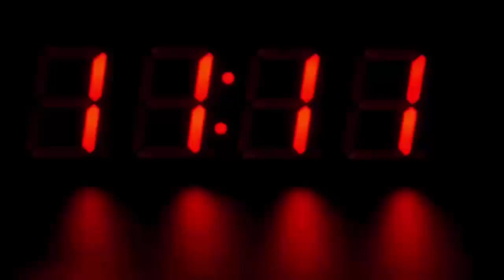कबूतर को उठाकर थाने ले गए पुलिसवाले, वजह होश उड़ा देगी आपके भी, देखके हैरान रह जायेंगे आप भी...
In fact, a suspected pigeon has been caught in Punjab and the police have also registered an FIR against it. This pigeon was caught when it was found in suspicious circumstances near the International Border Line of India. According to the information received in this case, a constable was on his duty near BOP Roranwala when a pigeon came near him. In such a situation, when the constable looked at him carefully, a piece of paper was tied around his feet. At the same time, after catching the pigeon, the constable informed the incident to Post Commander Ompal Singh.

During the subsequent investigation, when the paper tied to the pigeon's feet was opened and seen, a suspicious number was found written in it. After the pigeon was caught, the Punjab Police registered an FIR against him. According to the information received, the pigeon is of black and white color and the place where the pigeon was caught is 500 meters away from the border with Pakistan. Although this is not the first time, such pigeons have been caught in the border areas before. Security forces have been suspected of spying through them.